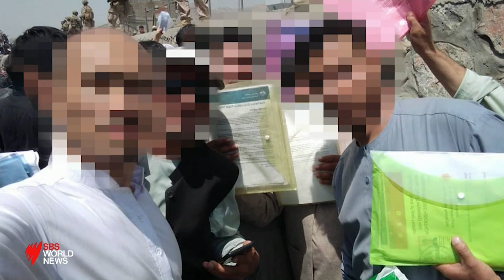Taliban say women won't be allowed to play sport I SBS News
EXCLUSIVE: Afghan women will not be permitted to play sports, including cricket, which will "expose their bodies" or expose them to the media.